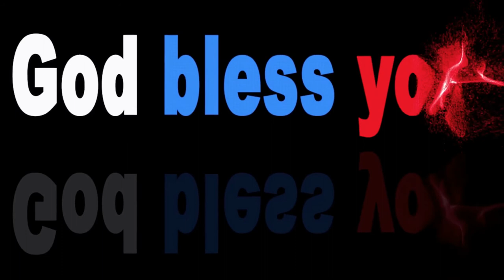TUNE · Charlie Brown - Smith The Mister · Copyright Free Music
Here is : TUNE · Charlie Brown - Smith The Mister · Copyright Free Music